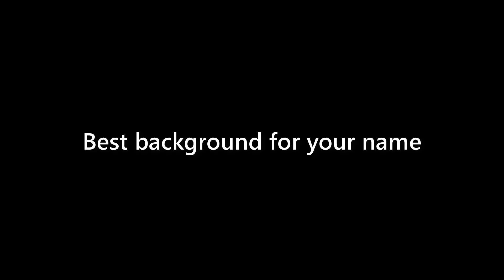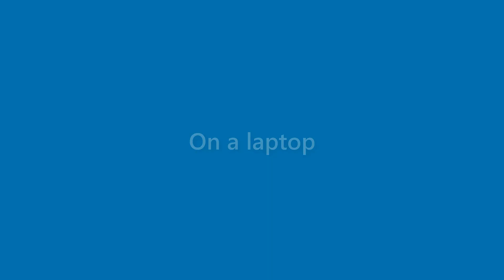Caden Huber - appearance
Name Look - Caden Huber - appearance. In this video we present "Caden Huber" name look and feel in various scenarios.
This video will cover:
How does "Caden Huber" look as a personal letterhead?
How does "Caden Huber" look on a business card?
How does "Caden Huber" look on a computer/laptop screen?
How does "Caden Huber" look with different background colors?
How does "Caden Huber" look with various fonts?